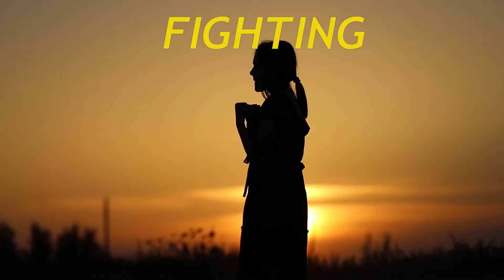Benana brand positioning